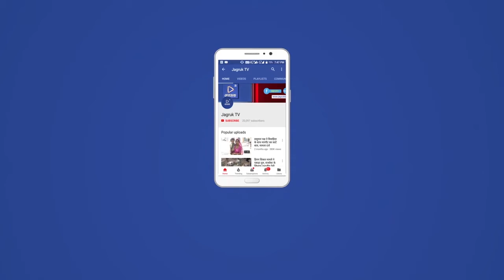आबूरोड : राज्यपाल के आगमन की तैयारियां जोरों पर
एंकर: राज्यपाल कलराज मिश्र के 22 जून को ग्रीष्मकालीन अवकाश पर माउंट आबू आने की संभावना है। इसी के चलते प्रशासन की ओर से तैयारियों को अंतिम रूप दिया जा रहा है। मानपुर हवाई पटटी को नए कलेवर देने के प्रयास जारी
हैं। वही सडक़ों की दुरुस्त करने, अवांछित स्पीड ब्रेकर हटाने समेत तमाम तैयारियों को अंतिम रूप दिया जा रहा है। जिला कलेक्टर भगवती प्रसाद कलाल की ओर से भी तैयारियों का जायजा लिया गया है।
विओ:  राज्यपाल कलराज मिश्र के 22 जून को ग्रीष्मकालीन अवकाश के चलते माउंट आबू आने की संभावना है। इसी के चलते प्रशासन अलर्ट मोड पर है। प्रशासन की ओर से तमाम सुविधाओं व व्यवस्थाओं को अंतिम रूप दिया जा रहा
है। इसी के चलते मानपुर हवाई पटटी को नए कलेवर देने के प्रयास जारी हैं। हवाई पटटी पर स्थित प्रतिक्षालय पर रंग रोगन किया गया है। टाइल्स से लगाई गई है। रनवे के आसपास साफ.-सफाई की गई है। वहीं सार्वजनिक निर्माण विभाग
की ओर से अवांछित स्पीड ब्रेकर हटाने के साथ सडक़ों को दुरुस्त किए जाने का कार्य जारी है। राज्यपाल के आगमन की संभावना के चलते जिला कलेक्टर भगवती प्रसाद कलाल की ओर से लगातार दो बार मानपुर हवाई पटटी का निरीक्षण किया जा चुका है। उच्चाधिकारी लगातार प्रशासनिक तैयारियों का जायजा ले रहे हैं।